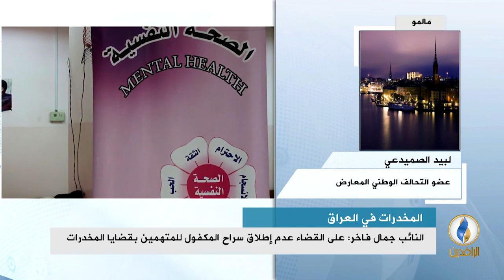مداخلة لبيد الصميدعي بشأن القبض على 525 تاجرا ومروج مخدرات في بغداد وحدها خلال عام 2018